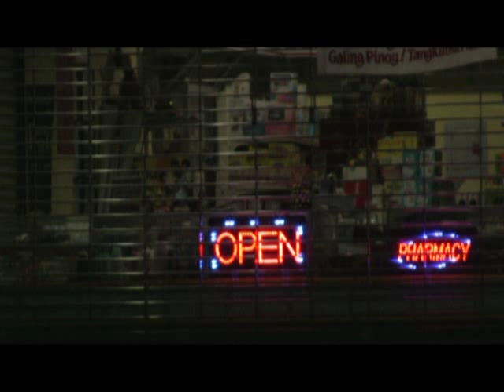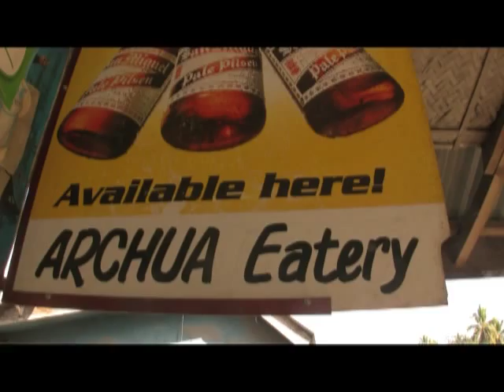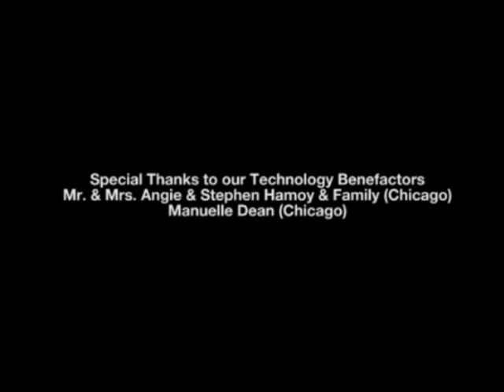EL SUBIDA: The 2009 Mayor's Cup Pagadian Drag Race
Video documentary made possible by Richard Te, Cyclone FD. Shot and Edited by Aleksi Mari B. Gumela, Stills by Rhandolf Bueno Sindo and Jason Shan Abarquez. Produced by Armand B. Frasco and Noah C. Omamalin for ambibo.tv